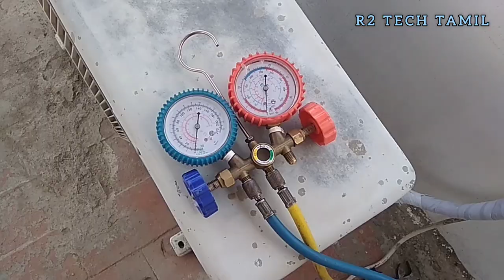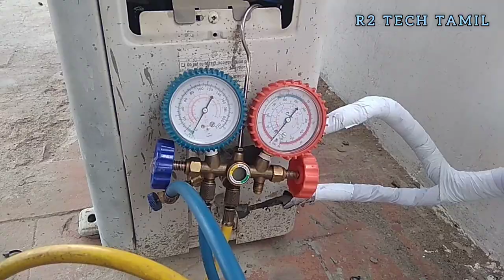AC Condenser Changing Tamil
in this video i will show you how to change aluminum to copper condenser for Lg split ac in Tamil.